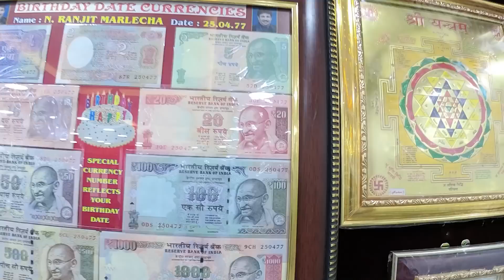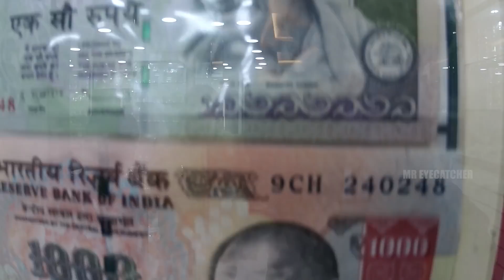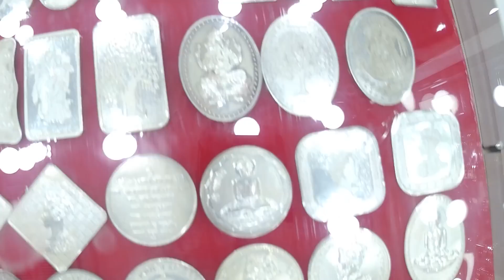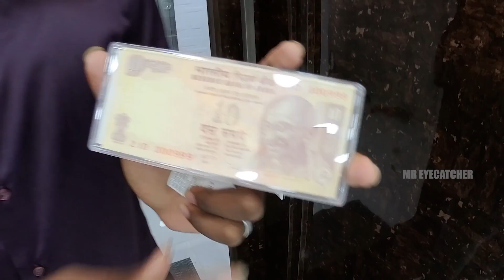அனைத்து வகையான SILVER Collections || RS.4 Less per Gram WHOLESALE Price Direct Manufacture || PART 2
🙏 வணக்கம் Friends

Shop DETAILS:

B.N. MARLECHA SILVER

Landline

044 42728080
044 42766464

Address :
10/24 A, Vijay Complex, 2nd Floor, Veerappan Street,

BeatByShahed - Indian Riddim (34) [No Copyright 🎧 Indian Music]